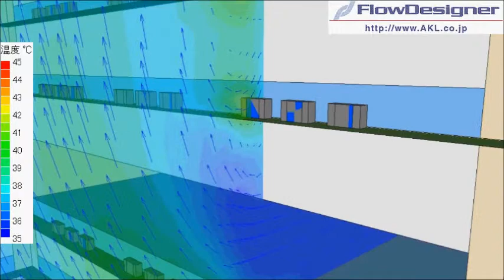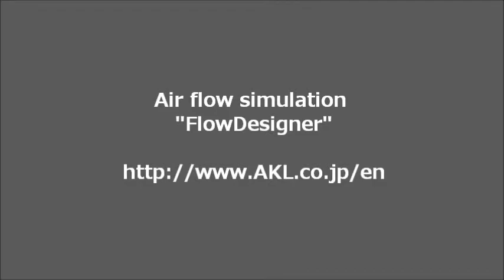FlowDesigner "Heat from outdoor units interfering in tall condominium"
analyzed with FlowDesigner

CFD Software for Simulating Airflow, Temperature and Environmental Conditions
"AKLFlowDesigner"